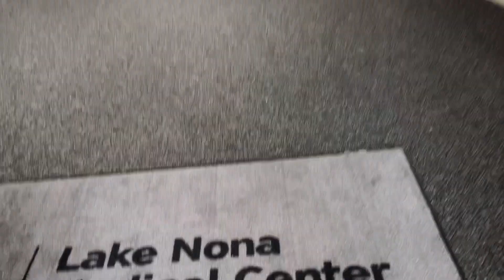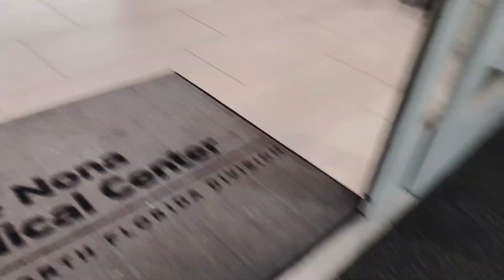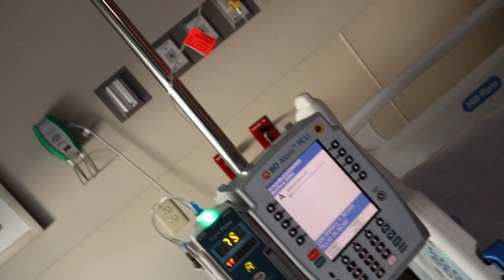GASTRIC BYPASS SURGERY VLOG! | MY FIRST TIME HAVING SURGERY 😧😰😱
heyy my babies hopefully you enjoy today’s video and subscribe! be sure you comment below some videos that you would like to see and don’t forget to turn on your notifications to get notified when i upload! 💫

✨ INSTAGRAM:  The Real Princess (@rkhaiya) • Instagram photos and videos